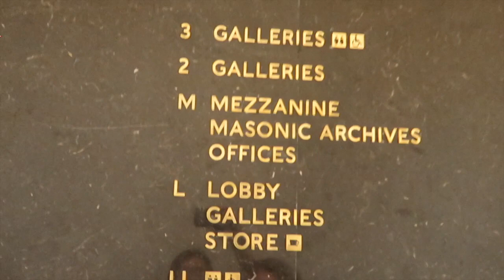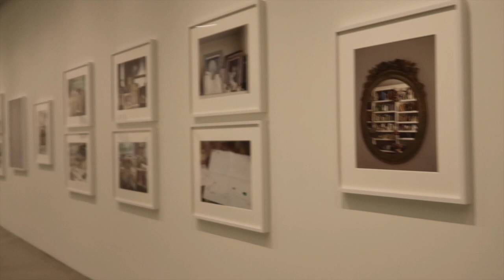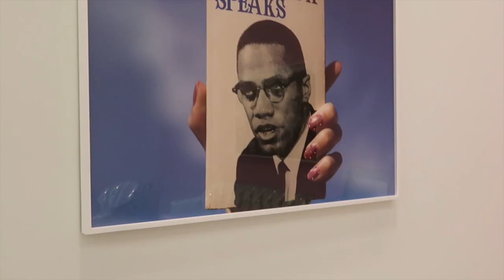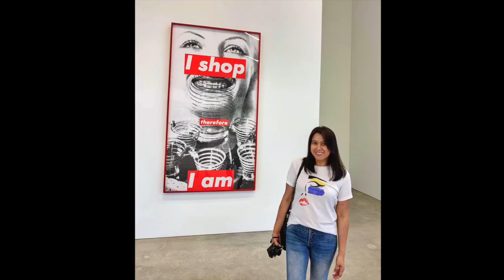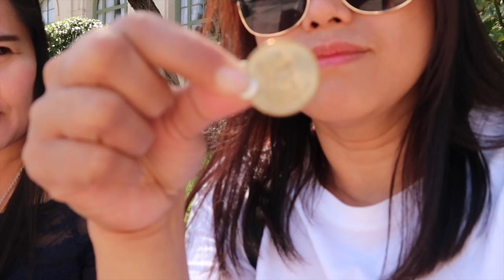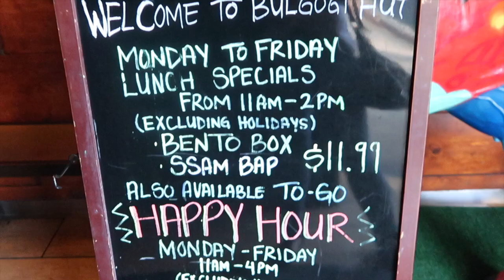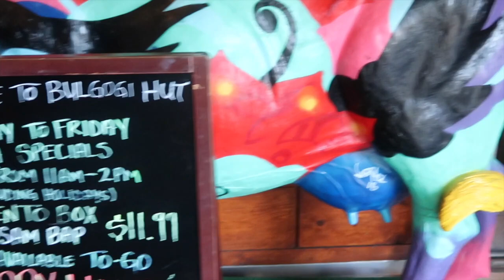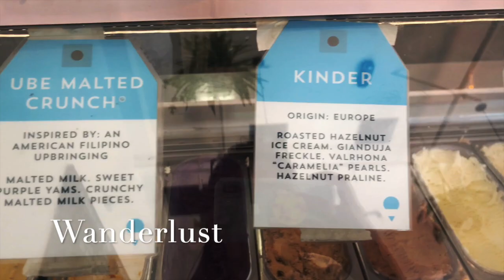A visit to the Marciano Arts Foundation + Kbbq Vlog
We went to go visit a contemporary museum along Wilshire Boulevard, the Marciano Art Foundation. A very interesting museum that houses pieces from various artists. Their most popular exhibit is "With All My Love For The Tulips, I Pray Forever" by Yayoi Kusama. Huge flower-potted tulips are made from fiberglass - reinforced plastic and are painted with red polka dots. The walls, floor, and ceiling have red polka dots as well.

How to visit:

The Marciano Art foundation is located at 4357 Wilshire Boulevard. Hours are 11 a.m. to 5 p.m. Thursday and Friday and 10 a.m. to 6 p.m. Saturday. Admission is free, but tickets must be reserved online in advance.

Ivy